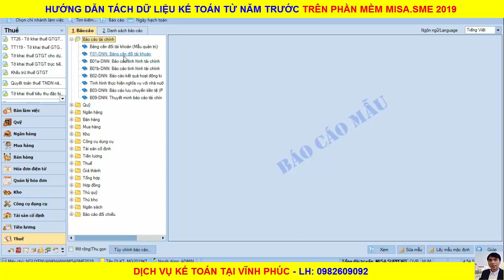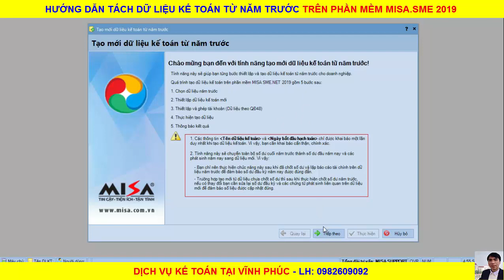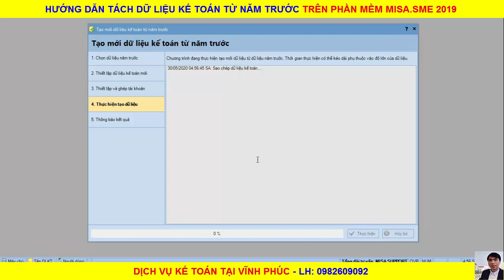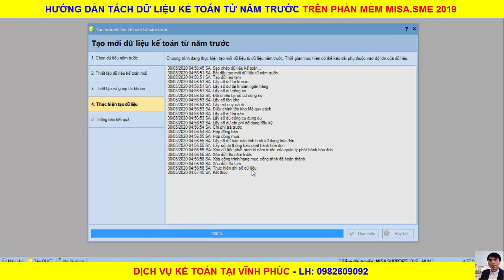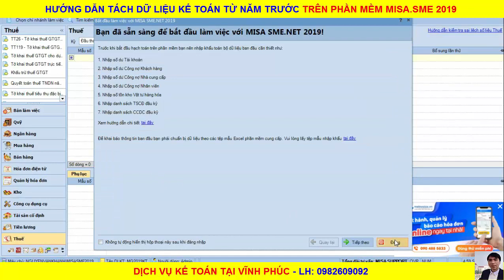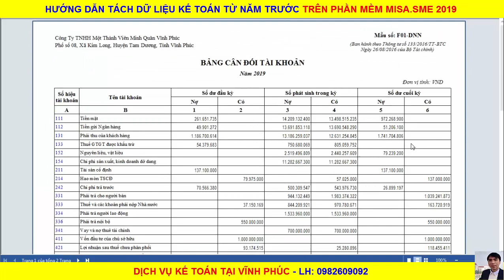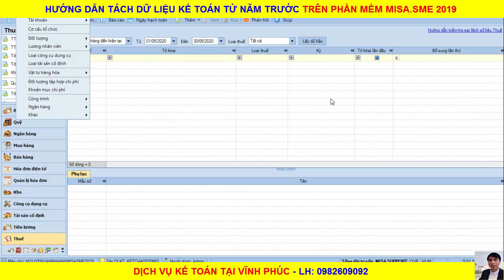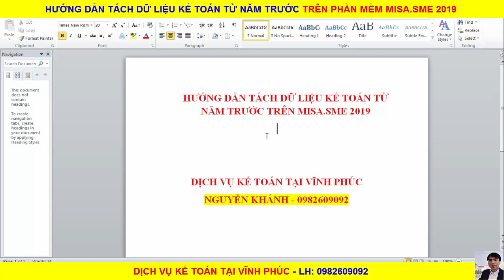Hướng dẫn tách dữ liệu kế toán từ năm trước/kế toán mất gốc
15.
7.
1. 99K_Học_nguyên_lý_KT_cho_người_mới_bắt_đầu;
2. 99K_Học_kế_toán_nhà_hàng_A_Z;
3. 99K_Học_Kế_toán_tổng_hợp_A_Z;
11. 149K_Học_Kế_toán_thực_hành_tổng_hợp_và_báo_cáo_ thuế;
12. 99K_Học_ứng_dụng_Excel_cho_kế_toán_và_hành_chính_nhân_sự;
1. Link đăng ký vào lớp KẾ TOÁN MẤT GỐC
1. Hướng dẫn những công việc kế toán phải trong cty mới thành lập, hạn nộp báo cáo thuế